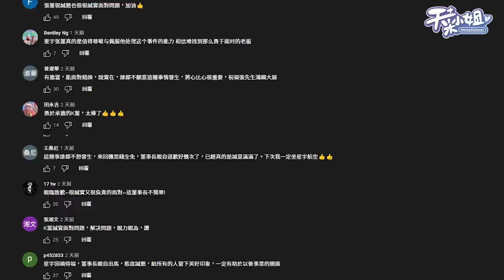對於星宇航空事件的個人看法【天菜小姐空姐篇】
好久沒做這個系列了！
延誤事件航空公道婆分析給你們聽
還想聽更多的下面留言留起乃